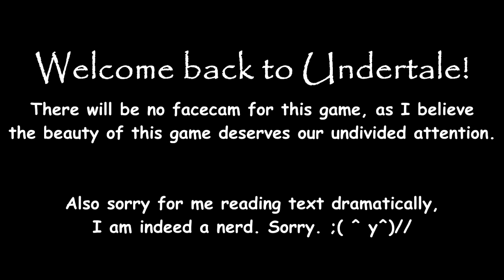Undertale - GOAT MOM'S HOUSE AND SPIDER DONUTS! - Part 2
So excited to have part 2 ready for upload! I hope you guys are enjoying this game as much as I am!! *( u vu)

"UNDERTALE! The RPG game where you don't have to destroy anyone." -Toby Fox (via Steam)